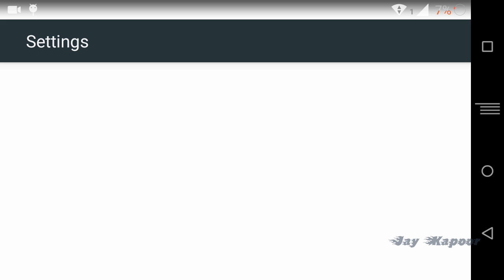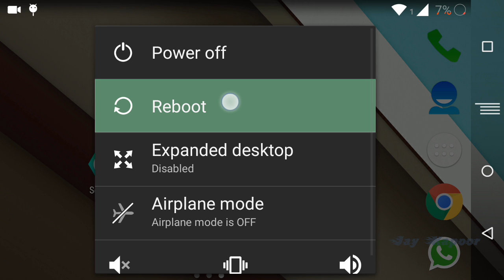How to Fix Heating Issue in YU Yureka Without Root access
In this Video i will show you how you can fix the heating issue in micromax YU Yureka Which heats upto 52C While gaming for 10-15 mins.This Trick is easy and can be performed without Root Access.This Solution will Also Solve your Battery drain/Battery Backup issue.